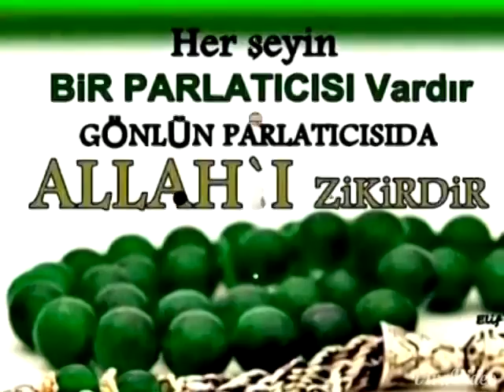HÜSEYİN AVNİ EFENDİ HZ (AKSARAY )